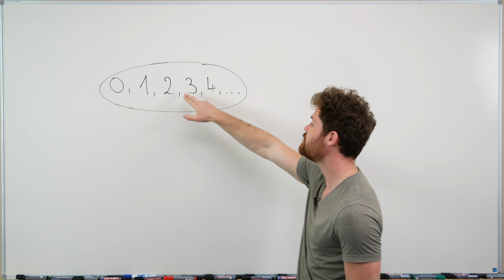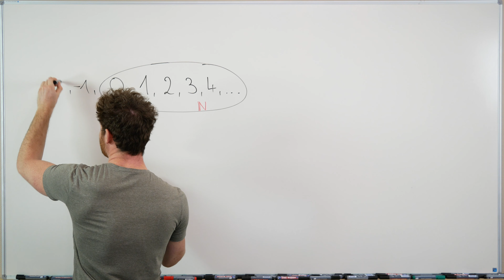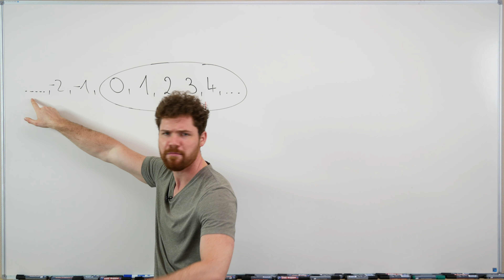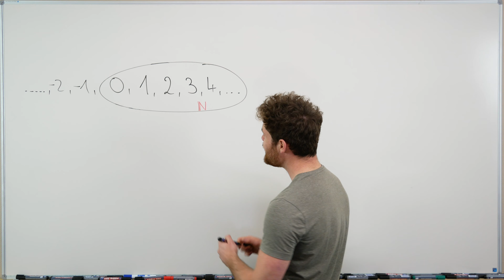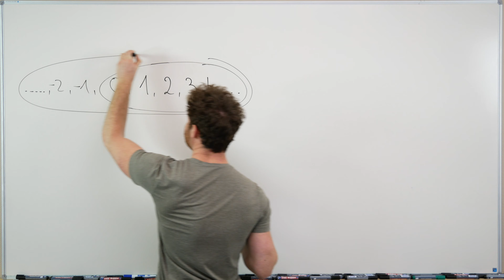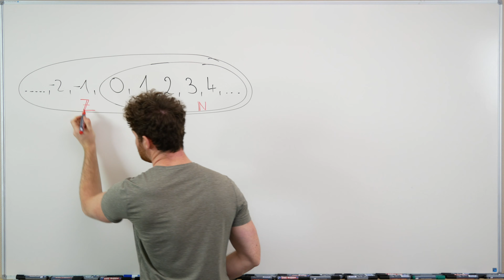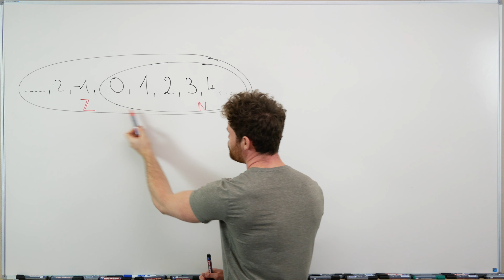Ganze Zahlen, Zahlenmengen, Grundlagen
Die ganzen Zahlen beinhalten alle natürlichen Zahlen (inklusive Null) und deren an Null gespiegelten Zahlen, also alle negativen Zahlen. Mit Ganzen Zahlen lassen sich Schulden und Fehlbeträge ausdrücken.

THEMENKURSE

MODULKURSE

Mein Taschenrechner

Mein Tafelwerk

Möchtest du mich unterstützen?

Inhalt:
0:00 Ganze Zahlen
1:54